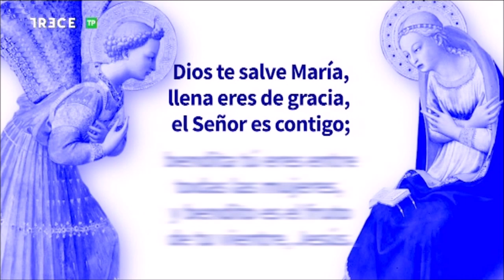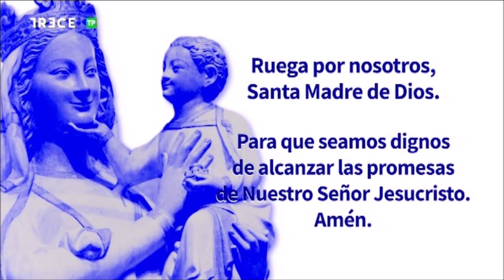Misterios Gozosos del Santo Rosario en capilla Adoración Eucarística Perpetua de Toledo, 11-12-2021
11 de diciembre de 2021.- (Camino Católico)  Misterios Gozosos del Santo Rosario en la capilla de Adoración Eucarística Perpetua de Toledo ante el Santísimo Sacramento, emitidos por 13 TV.